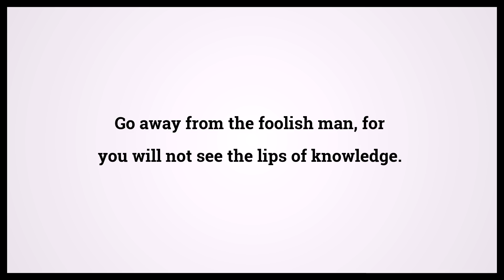Holy Bible Proverbs 14:7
Video shows Holy Bible Proverbs Chapter 14 Verse 7: Go away from the foolish man, for you will not see the lips of knowledge. Powered by MaryTTS. Text taken from Bible in Basic Edition. Bible Proverbs 14:7